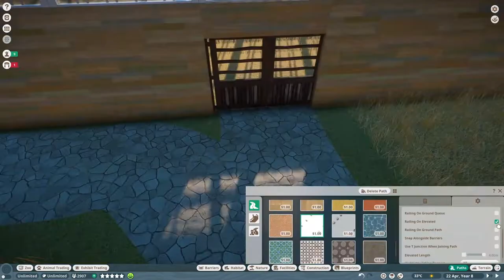Lemuria (Leaf's Lemurs) - #7 - [Planet Zoo] / Még több maki és vari(áció)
HunZoo Primate Refuge - Makifélék
Planet Zoo sandbox, hozzáadott állatok

0:00 - Intro
1:42 - Barnamaki (Eulemur fulvus)

3:24 - Fekete-fehér vari(ációk)